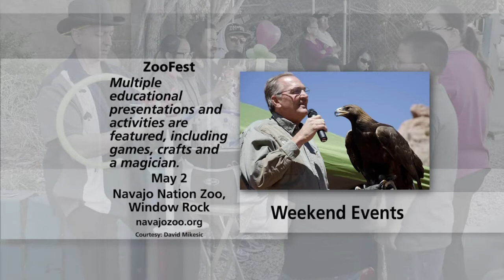Arizona Attorney General Mark Brnovich & ASU/Westward Ho Partnership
Arizona Attorney General Mark Brnovich will discuss the latest issues regarding his office. Also, learn about a new partnership that will help provide educational experiences and help for elderly residents of a Phoenix landmark.